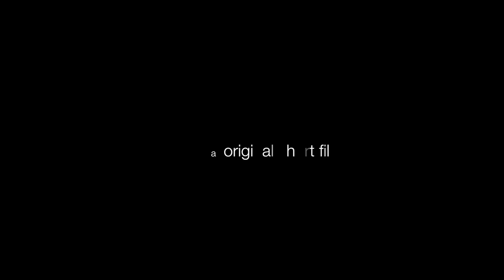Northbridge (Movie Trailer)